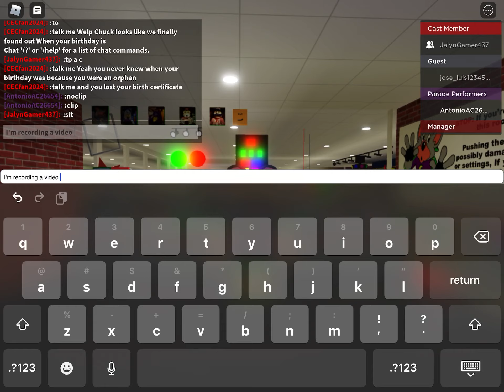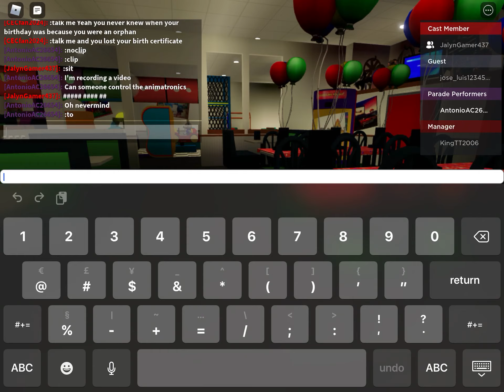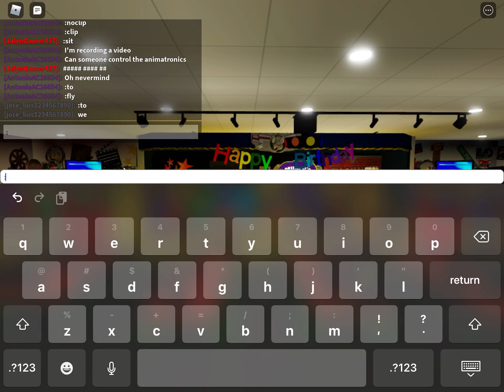Chuck E. Cheese's Silver Spring MD YMCA (Roblox)